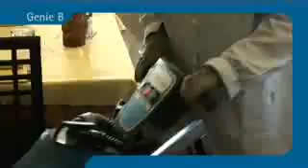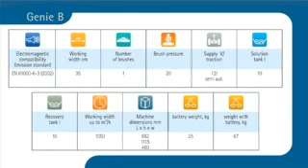CONQUEST GENIE B FIMAP OPERATOR TRAINING VIDEO